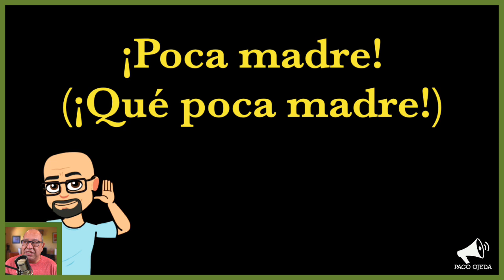Puerto Vallarta Coffee & Headlines • June 10, 2023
Up close and personal photos of the new donkey sculpture near Lázaro Cárdenas Park. I went to a live performance at Incanto and boy, do I have notes. A glowing report of an amazing little El Centro restaurant that was new to me. We have five community partners! PLUS: We unpack another colorful Mexican expression.

From today’s broadcast:

HEADLINES

Mexico’s “Oscar” awards go to Guadalajara and out of Mexico City for the first time ever.

LEISURE

SPECIAL SEGMENT: Up close with Jim Demetro’s latest sculpture.
We simply couldn’t resist sitting with the donkey, but couldn’t help to wonder, what is the little mouse doing there and what is its name?

SPECIAL SEGMENT: Poca Madre
We unpack this colorful metaphor, which can be both a praise or an insult, depending on how you use it.

If you haven’t yet, run over to El Bodegón de Pastas, and have a meal there. I did it for the first time last night, and their blend of Argentinean and Italian cuisine prepared with homemade pasta was outstanding!

EVENT REMINDERS

JUNE 22: My second music appreciation presentation this month will be about the life and works of two quintessential American composers: Aaron Copland and George Gershwin.

JUNE 27: Do you struggle to get the word out about your events? This workshop is for you!